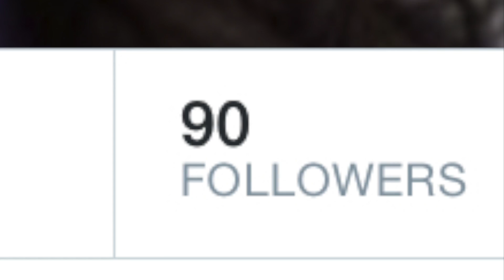| YouTube Whisper Challenge | with NickyT, Grace, and Maddie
In this video, three teenagers take on the YouTube Whisper Challenge, in which they deafen themselves with music and try to answer questions posed to them by another person. Will they read their lips successfully? Or, will they fail miserably? (hopefully leaving you with a few laughs). Watch this video to find out!